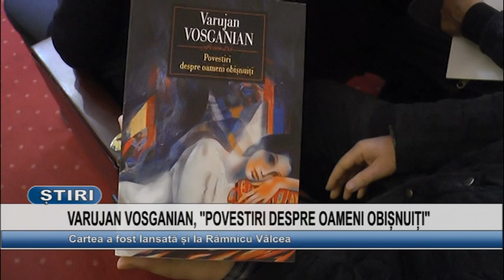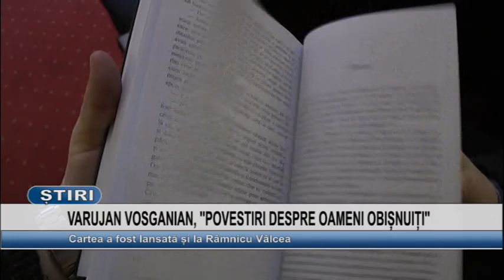VARUJAN VOSGANIAN, ''POVESTIRI DESPRE OAMENI OBISNUITI''